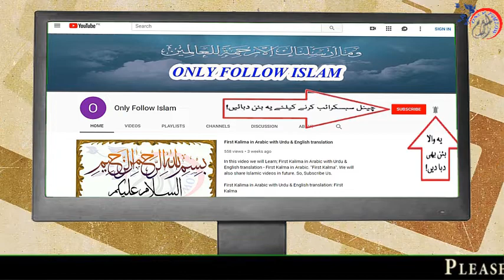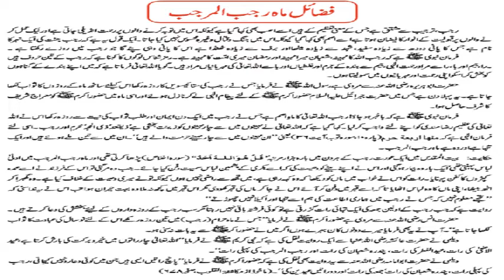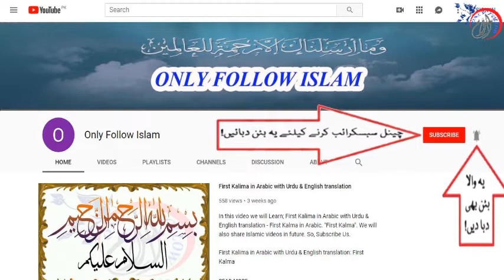Fazail e Mahe Rajab ul Murajjab || Mahe Rajab Ki Fazil o Barakat In Urdu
1 - || " Aao Quran Seekhain or Sikhaye " ||